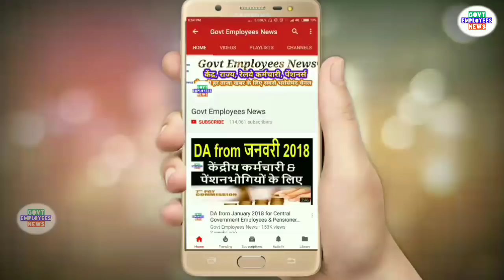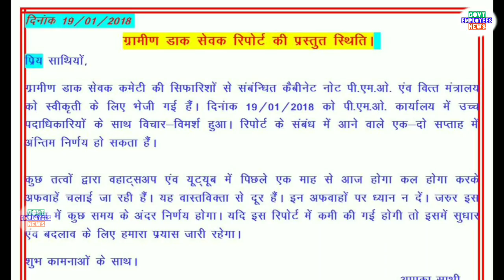GDS Pay Committee Report के बारे में AIGDSU का खुलासा~इस महीने में रिपोर्ट अप्रूवल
ग्रामीण डाक सेवक वेतन आयोग ताजा खबर ।। Gramin Dak Sevak Pay Commission latest news...All India Gramin Dak Sevak Union latest updates. GDS Latest news. GDS salary after 7th pay Commission.

7th pay commission latest news, seventh pay commission latest news, 7thcpc news, 7thcpc latest news today, 7th pay commission latest news today, pcda pension, pensioners latest news, defence pension latest news, central government employees latest news, govt employees news, govt pensioners news, family pensioners news, defence pension, 7th pay commission army latest, army pension 2017, pay rules 2017, pay matrix, defence pay matrix, sainik welfare, latest pension plan, cg staff latest news, civilian pensioners latest news, best saving plan, today headlines for government  employees, seventh pay commission allowance, travelling allowance, daily da and ta for govt employees, how to, hindi news today, defence pensioners today news, gramin dak sevak, gds news, gds latest news, gds pay matrix, gds result 2017, gramin dak sevak result 2017, gramin dak sevak new salary, gds revised allowances, gds leave rules, govt employees leave rules, dopt latest order, government latest order, Railway Employees News, railway pensioners latest news, indian railway latest updates, railway employees allowances, railway employees leave rules. CGHS, Central Government Health Scheme, New Pension Scheme, National Pension System, National Pension Scheme, New Pension System. Retirement Age, Indian Railway News, Railway Employees News, Railway Pensioners News. Compassionate Appointment Guidelines and Procedure. House Rent Allowance, HRA, Income Tax Rules, HRA for Central Government Employees. 7th Central Pay Commission, Central Civil Pensioners, MoD Orders.